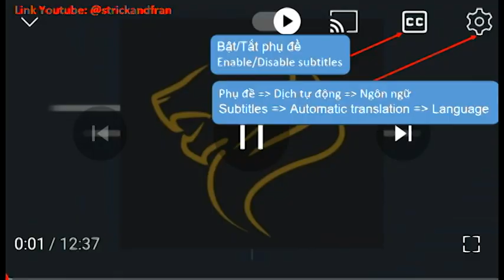Most BEAUTIFUL. Island Survival. Catch and Cook. Shallow Water Killers.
The most beautiful. Survival on a desert island. Catch and cook. shallow water killer.

Some information about Con Dao sea parrotfish:
Con Dao sea parrot fish and its irresistible delicious flavors
Con Dao sea parrotfish is a dish loved by many people, especially tourists who do not often have the opportunity to come to the coastal region to enjoy seafood. This type of fish has a unique flavor and has many ways to prepare it into delicious dishes that you cannot miss when traveling to Con Dao.
Parrotfish, also known by other names, cat tongue fish or parrot fish, is a fish species present in many Asian waters. Parrotfish were first found in 1810 in the Indian Ocean. This fish mainly lives in salt water environments and can be kept for short periods in brackish water tanks. Parrotfish usually live at a depth of about 20m, breeding from June to January of the following lunar year.

1: @SimbaReview9293
Themes:
1. Wild life for those who want to challenge their survival skills;
2. People who enjoy fishing, catching and hunting in natural environments;
3. Interesting things you don't know about Viet Nam.
suorce:
1: @strickandfran
2: @phongsinh
3: @tuankiettv3297